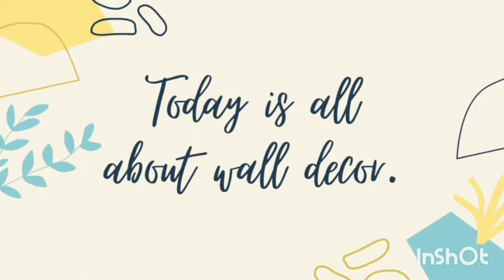How to create wall decoration with macrame